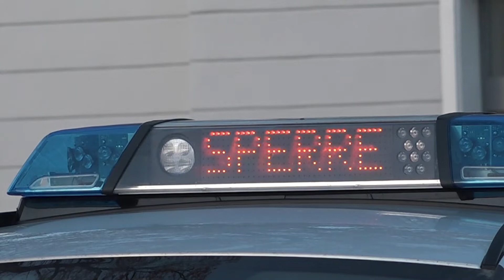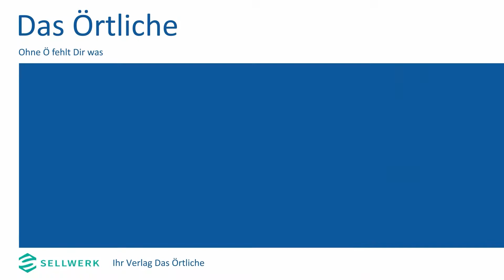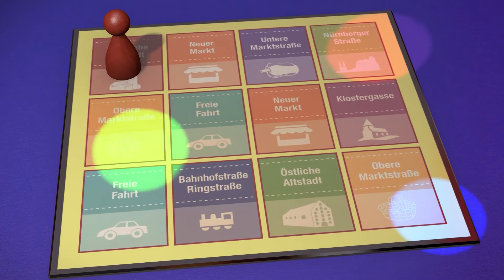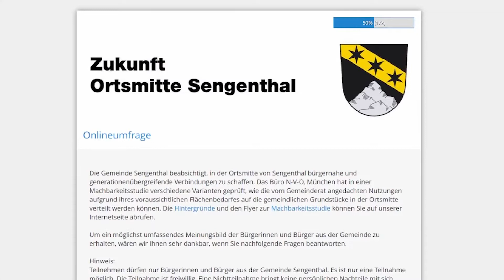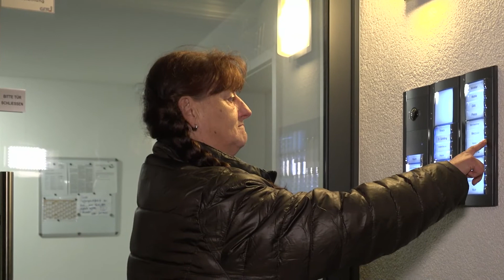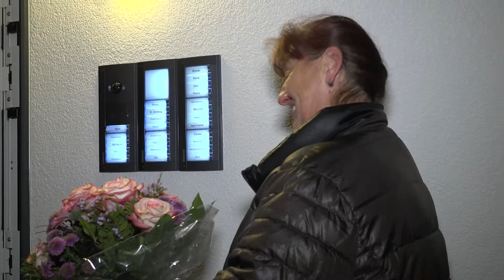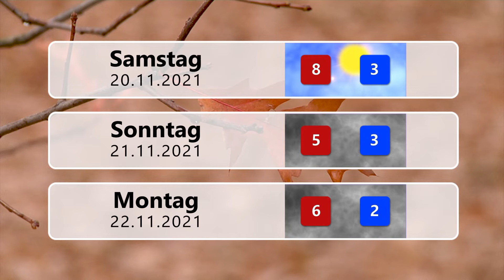Endlich Wochenende 19.11.2021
Die Themen der Sendung:
Fluch gegen Fluch - Wiederaufnahme "Der Hund von Baskerville"
Kurznachrichten
Multifunktionale Investition – Braucht Sengenthal eine “Bürgerhalle”?
Blumenstrauß der Woche
Wetteraussichten